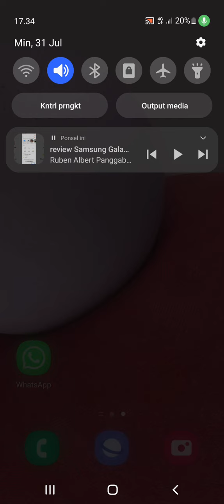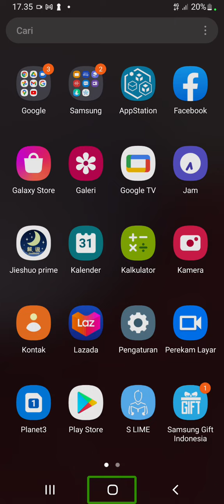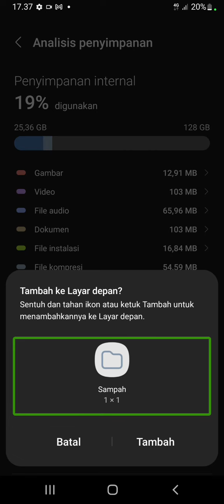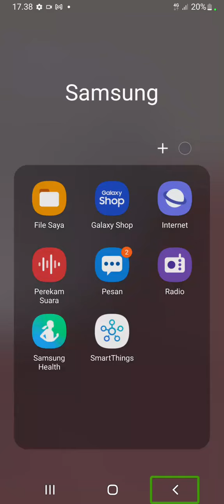kesan pertama Samsung Galaxy A13 versi tunanetra